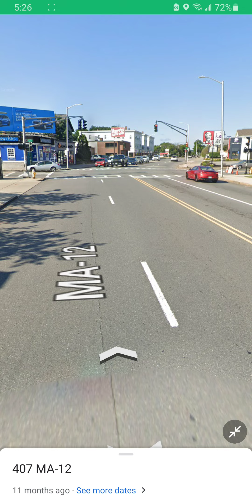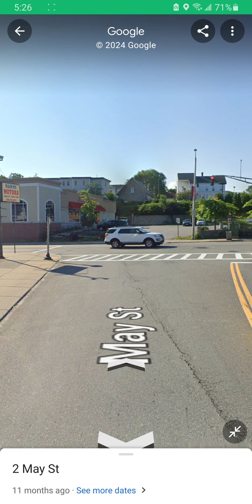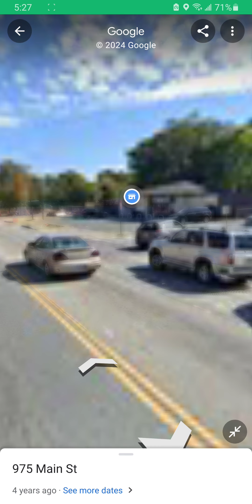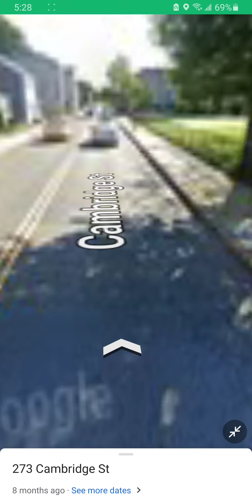May 21, 2024